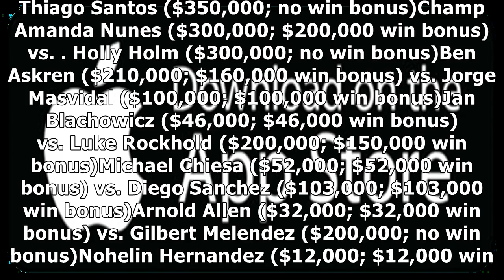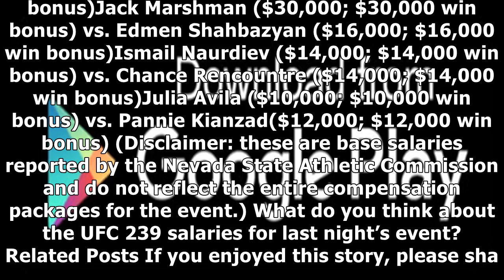UFC 239 Salaries: Jon Jones Banks Big Cash | LowKickMMA.com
✔ Mandatory Credit: Stephen R. Sylvanie-USA TODAY Sports Spread the word! UFC 239 is in the books following last night’s pay-per-view (PPV) event from the T-Mobile Arena in Las Vegas, Nevada. In the main event of the night, UFC light heavyweight champion Jon Jones successfully defended his title against Thiago Santos. The Brazilian put on a heck of a fight, but “Bones” ultimately left victorious via split decision. Also, UFC women’s bantamweight ch...

✔ You can see the details of "UFC 239 Salaries: Jon Jones Banks Big Cash | LowKickMMA.com| MMA UFC" here